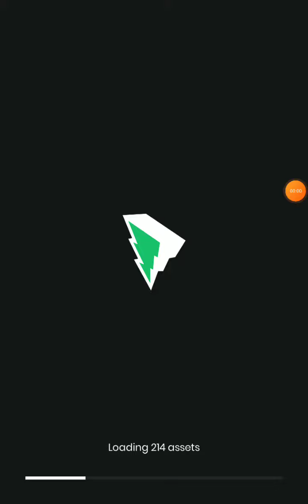Ini Dia Game Yang Aku Buat! (Part 2: Super Badlands)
Hey Yo!